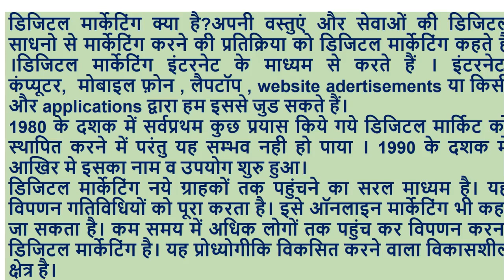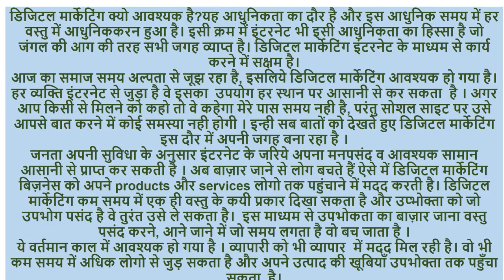डिजिटल मार्केटिंग क्या है? Digital Marketing in Hindi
Digital marketing kya hai ?
Digital marketing job ?
digital marketing salary kay hot hai ?
digital marketing 12 pass ke bad kar sakte hai ?